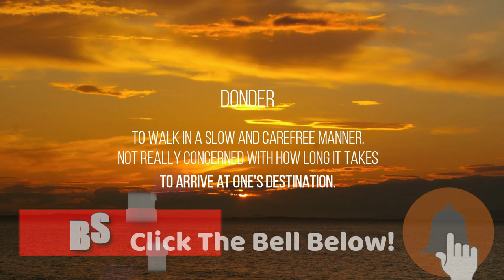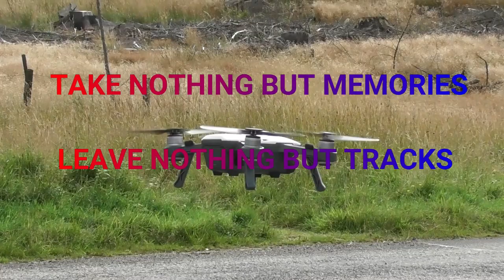DRUMIN CASTLE in Glenlivet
A visit to Drumin castle in Glenlivet and our photo diary of the trip.

Drumin Castle is a 14th century tower house. It overlooks the confluence of the Rivers Livet and Avon, near the village of Glenlivet. Only two walls of this imposing Castle have survived, which was thought to have been built for Alexander Stewart, son of King Robert II, better known as the Wolf of Badenoch.  It passed from the Stewart family to the Gordon family in 1490. The castle was abandoned in the 18th century and fell into disrepair.

Sited as it is, on a ridge above the confluence of the Rivers Livet and Avon, the castle occupies a natural strategic site. It is likely that the present castle is constructed on the site of previous fortifications and may originally have been an Iron Age Dun. It is now a Scheduled Monument.

There is little written history on the castle and what there is can be open to interpretation. However, it is recorded that King Robert II granted the lands of Strathavon (including Drumin) to his son Alexander Stewart on the 17th July 1372.

Alexander Stewart was noted for his temper and harsh justice. He is mostly remembered for the sacking and burning of Elgin Cathedral as part of a long term feud with the Bishop of Moray. It is unlikely that he was ever in permanent residence at Drumin, the castle being held by one of his sons. He also owned the strongholds of Lochindorb and Loch-an-Eilean and would more likely be resident there.

It is thought that Sir Walter Stewart, the Wolf's Grandson, built the current castle in the late 1400's, replacing an earlier fortification. The same Sir Walter Stewart, however, disposed of  the castle and lands pertaining to Drumin in 1490, when they passed to Alexander, 3rd Earl of Huntly.

The Stewart family continued to live at Drumin and nearby Kilmaichlie, until the early 1700's when Gordon Stewart is thought to have been the last resident of the castle. It is presumed that the castle fell into disuse about this time.

The only other notable reference to the castle in the intervening period was that the Marquis of Argyll stopped there with his army before the Battle of Glenlivet in 1594.

The ruins have been stabilised and access created up to and into the castle, so it's easy to explore. Behind the castle in the walled garden is the Glenlivet community orchard, which make a great picnic spot on a sunny day.

The castle ruins are reached by a flight of steps or a sloping grassy path both leading from the car park below. A longer walk; the Drumin circular path (2 miles/3 km) can also be started from this point.